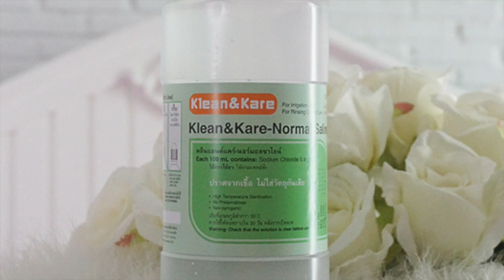Beauty4ties ชวนคุย: ไอเท็มกู้สวย สุดรักสุดสะอาด น้ำเกลือ Klean&Kare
น้ำเกลือคือเจ้าชายที่ขี่ม้าขาวมาช่วยพี่วิตอนแพ้หน้าพังเลยค่ะ และน้ำเกลือมีประโยชน์มากกว่าแค่ล้างแผลและล้างหน้านะคะ..ไปดู 6 ประโยชน์ที่เลอค่าของน้ำเกลือในคลิปนี้กันค่ะว่ามีอะไรบ้าง